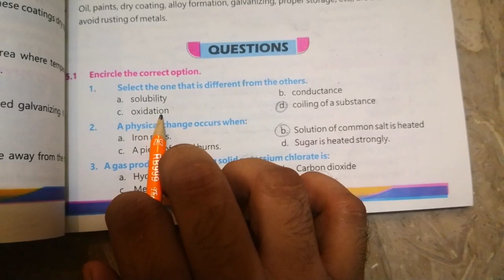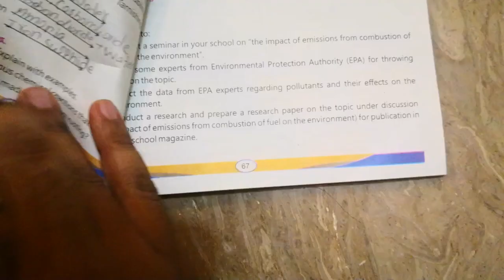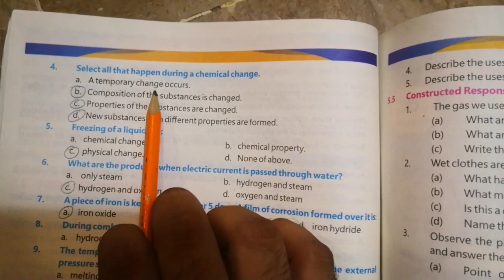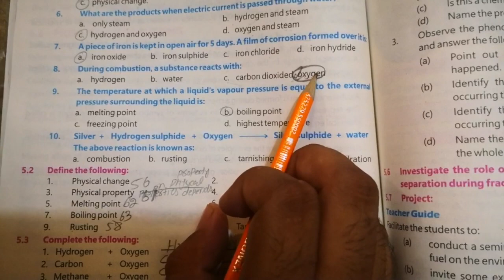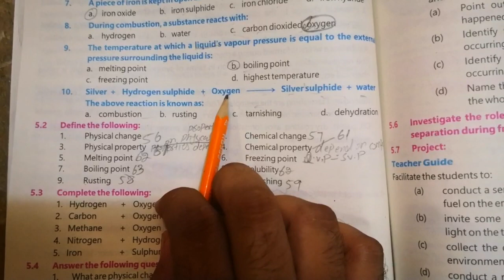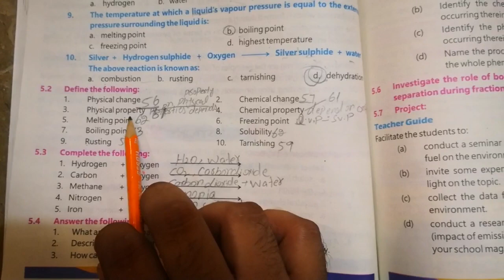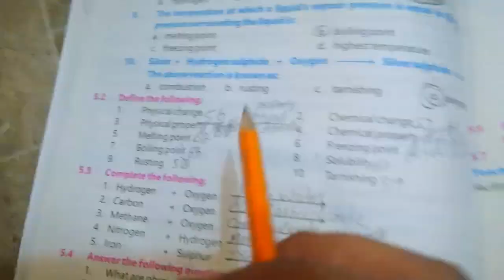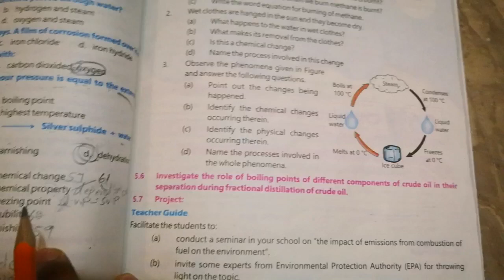7th Class science new Book Chapter 5 |Exercise mcq and short questions